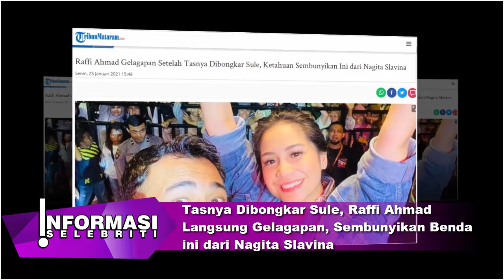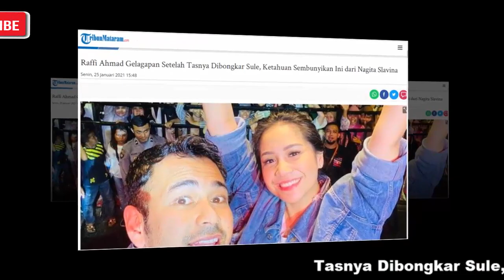Tasnya Dibongkar Sule, Raffi Ahmad Langsung Gelagapan, Sembunyikan Benda ini dari Nagita Slavina